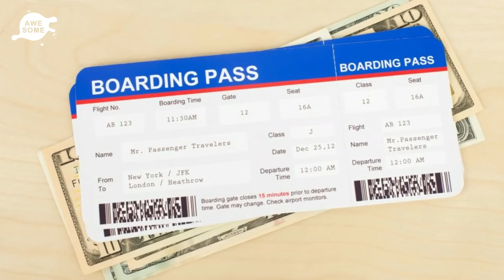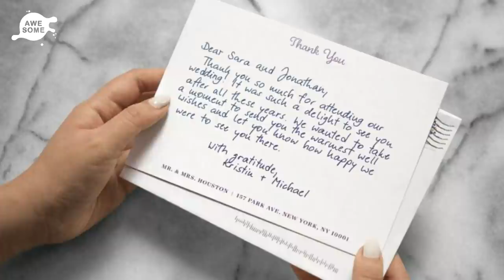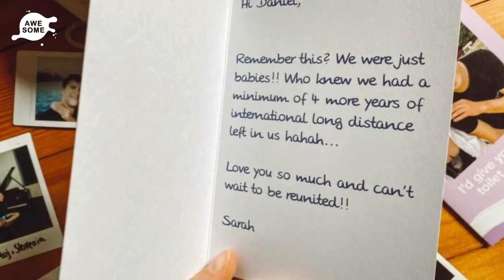Military Officer Just Wanted To Get Home, When Man Confronted Her On Plane